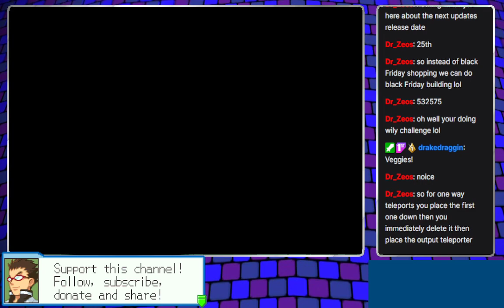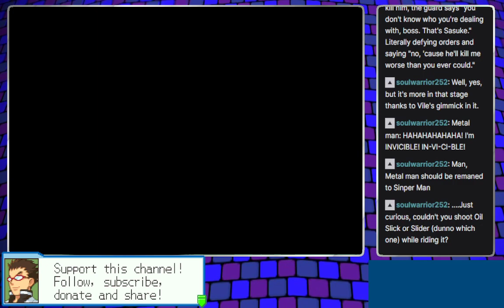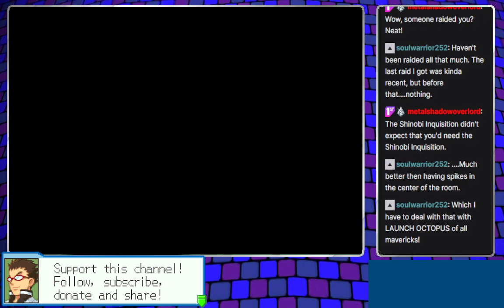MEGA MAN MONDAY - 11/14/2022